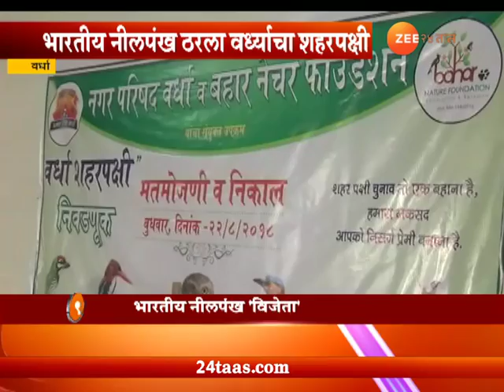Wardha | Voting To Pick Up Bird Of Wardha City